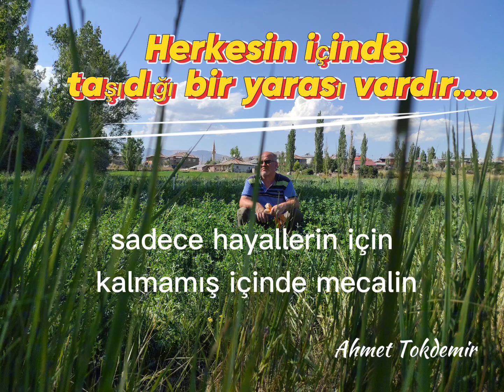tufanbeyli öneçıkar adana köy pinarlar